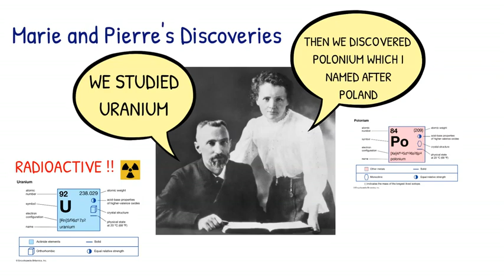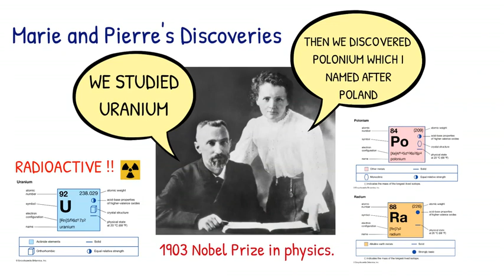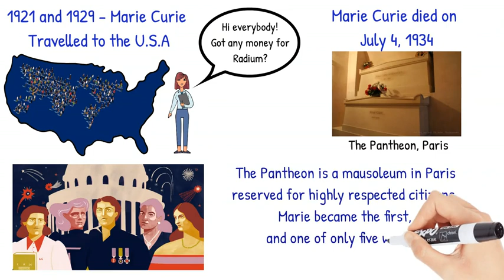Marie Curie - Animated Biography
Hi everybody, this is my short biography of Marie Curie

THANKS!!

Marie Sklodowska, later called Marie Curie, was born in Warsaw, Poland, on November 7th 1867.

Marie was clever, and wanted to study science from an early age. Even though she was a top student in her secondary school, Curie could not attend the male-only University of Warsaw, as women were not permitted. She instead continued her education in Warsaw's "floating university," which were informal classes held in secret.

Marie Curie started out as a teacher, but she loved studying science and was hoping to save enough money to go to university.

When she was 24, she and her sister had saved enough money to move to Paris, which allowed her to enroll in Sorbonne University.

She began studying mathematics and physics. In 1895 after she graduated from Sorbonne University, she married Pierre Curie, a professor in the Sorbonne physics department. In 1897 Marie and Pierre had their first daughter Irene. The couple also had a second daughter, Eve, in 1904.
Marie and Pierre Curie started working on their scientific research together in the School of Chemistry and Physics in Paris.

They studied invisible rays that could come from the element uranium, and saw that the rays could pass through solid materials.

Later, Marie Curie named the invisible rays “radioactivity.” Marie and Pierre suspected there might be another element other than uranium that had even stronger radioactivity, so they decided to keep looking for it.

Eventually Marie and Pierre Curie discovered a brand new element that had never been found before. She called it Polonium, named after her home country Poland.

Then, the discovery of Polonium helped them also find a second previously undiscovered element, which they called Radium.

The discovery of both of these new elements earned Marie and Pierre Curie the 1903 Nobel Prize in physics.

This Nobel Prize was a big deal because Marie Curie had just become the very first female Nobel Prize winner. Also in that same year, Marie Curie officially earned her Doctorate in physics.

In 1906 Pierre was killed in Paris after accidentally stepping in front of a horse-drawn carriage. Marie took over his teaching post at the Sorbonne, and at 39 became the institution's first female professor

At 44, she earned her second Nobel Prize in 1911, this time in chemistry, making her the first and only woman to win a Nobel Prize in two different fields.

Marie and Pierre Curie’s scientific work advanced modern science and medicine, leading to x-rays becoming available for use in diagnosing and treating many medical problems.

When World War I broke out in 1914, Curie devoted her time and resources to help the cause. She championed the use of portable X-ray machines in the field, and these medical vehicles were nicknamed "Little Curies."

After the war, Curie used her fame to advance her research. She traveled to the United States twice, in 1921 and 1929, to raise funds to buy radium and establish a radium research institute in Warsaw.
She became so famous for her amazing work that she was invited to go on tours around the world to talk about her scientific discoveries.

Curie died on July 4, 1934, which many believe to be caused by prolonged exposure to radiation. Her many years working with radioactive materials took a toll on her health.
She is buried in the Pantheon, a mausoleum in Paris reserved for highly respected citizens. Marie became the first, and one of only five women, to be laid to rest there.